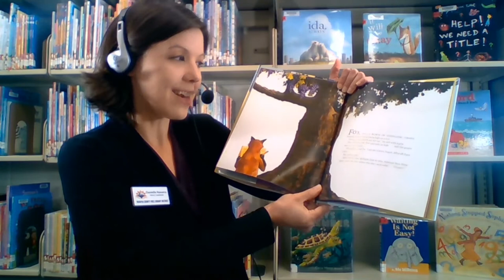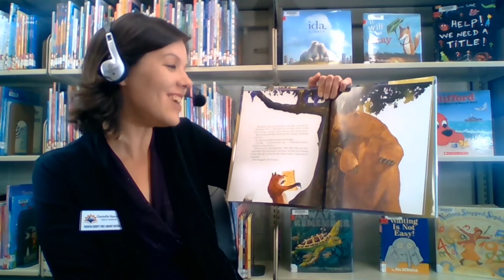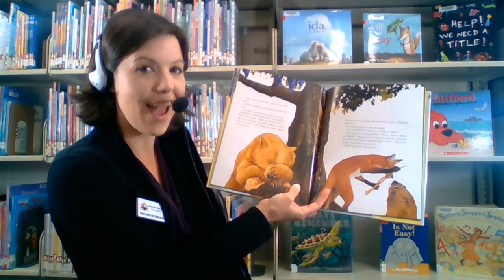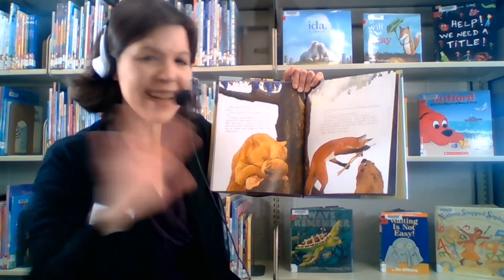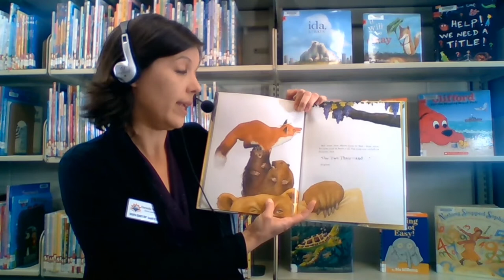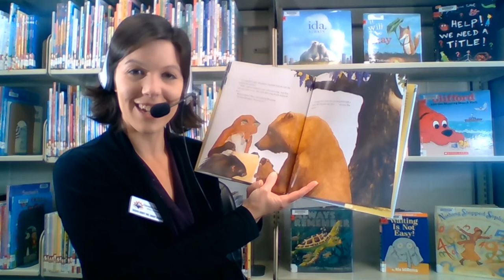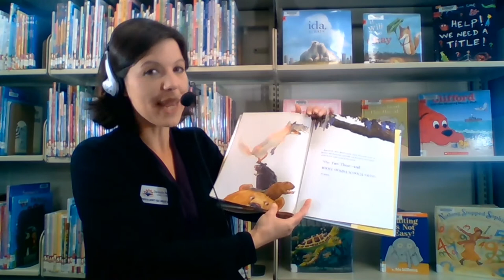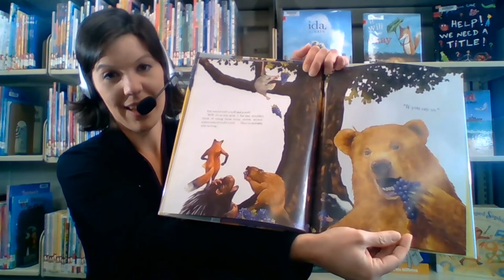YCFLD Storytime: Lousy Rotten Stinkin' Grapes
Join Miss Danielle for Story Time! In this video she reads Dirty Rotten Sticking Grapes" As you watch and listen, noice how Miss Danielle uses a different voice for each animal! Which is your favorite?